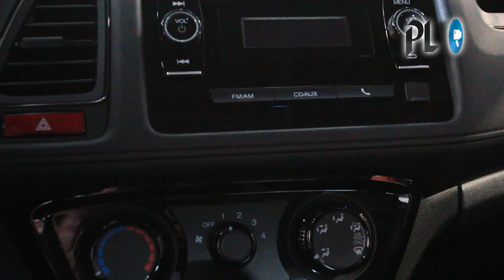Presentan en Guatemala el nuevo Honda HRV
El nuevo Honda HRV 2016 es presentado en Guatemala, destaca su avanzada tecnología y comodidad. (Video Prensa Libre: G. Ramírez, E. García, JC. Rivera)